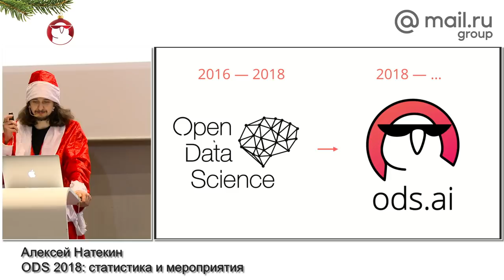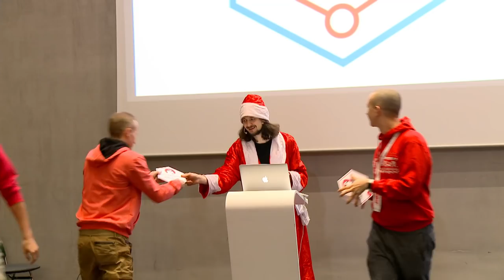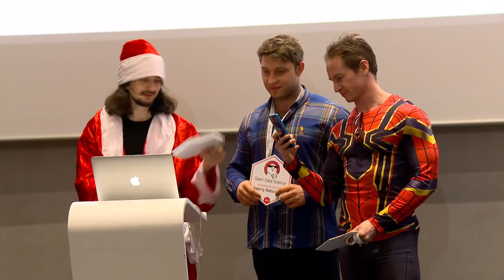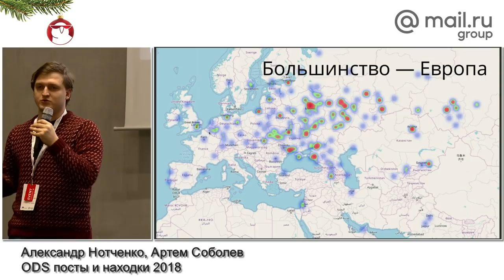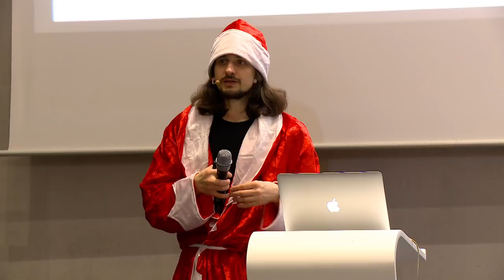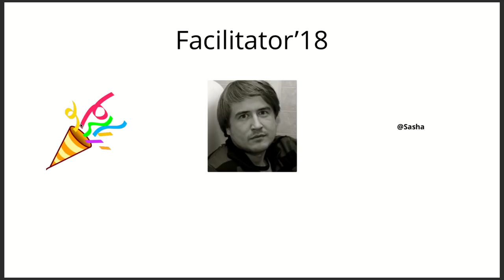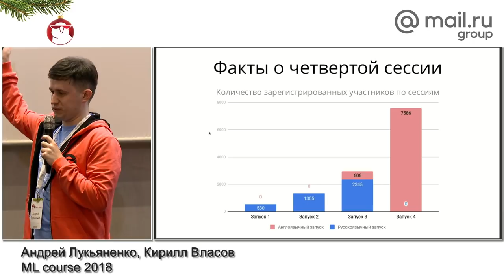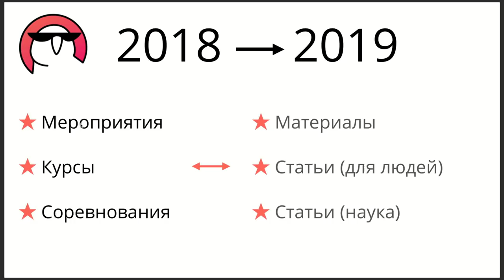Дата Ёлка 2018. Результаты сообщества 2018, планы 2019, награждение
22 декабря 2018 года в московском офисе Mail.ru Group прошел митап Data Ёлка 2018, на котором мы вместе с командой Data Science специалистов подвели итоги года. На встрече мы вспомнили, что нового было в разных областях Data Science в 2018-м, обсудили последние новости с NIPS/NeurIPS, ответили на самые актуальные вопросы от участников сообщества, а главное – наградили тех, чей вклад в сообщество ODS стал значимым за последний год.

Программа и обсуждаемые вопросы формируются вами;

Награждение

ТЫ СТУДЕНТ?